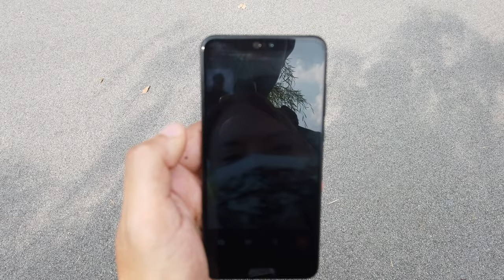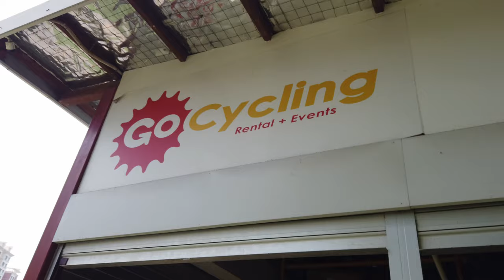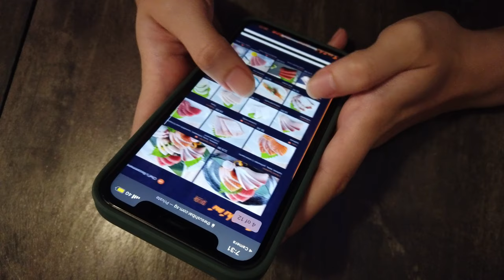CYCLING @CONEY ISLAND/ MOST BEAUTIFUL SECENERY IN SINGAPORE / DAY ACTIVITY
SOCIALS

I’m Zabu, a Burmese vlogger & content creator base in Singapore. I vlog anything and everything about my life and adventures on this channel, sharing my experiences everywhere I go. I'll also be doing more food/fitness videos along the way so stay tune for that. teamgetfat/fit ( I'm a Gemini so can't decide which one to go with )Anyway I hope you learn a thing or two from my experiences.